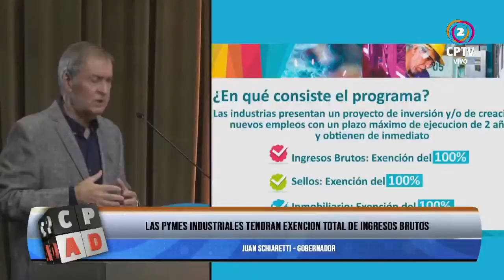Las PYMES industriales tendrán exención total de ingresos brutos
Las noticias de Villa Carlos Paz y alrededores